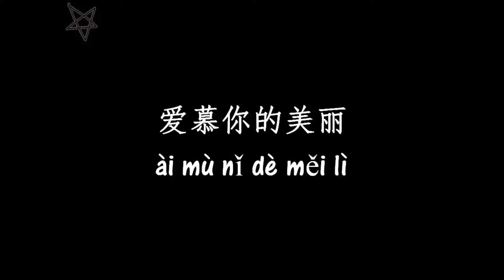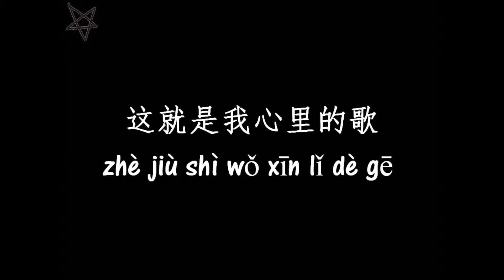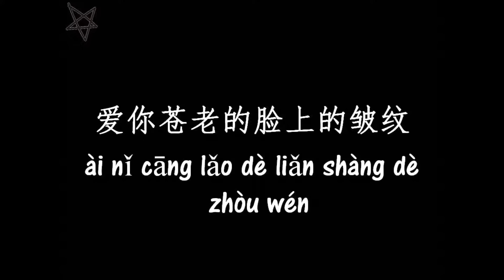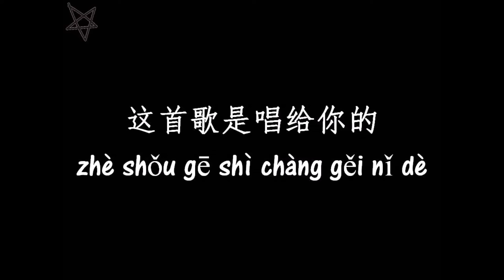莫文蔚Karen Mok-当你老了When You Are Old [拼音+歌词PinYin+Lyrics]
莫文蔚《当你老了》
作词：叶芝 赵照
作曲：赵照

当你老了 头发白了 睡意昏沉
当你老了 走不动了
炉火旁打盹 回忆青春

多少人曾爱你 青春欢畅的时辰
爱慕你的美丽 假意或真心
只有一个人 还爱你虔诚的灵魂
爱你苍老的脸上 的皱纹

当你老了 眼眉低垂
灯火 昏黄不定
风吹过来 你的消息
这就是我心里的歌

灯火 昏黄不定
当我老了 我真希望
这首歌是唱给你的